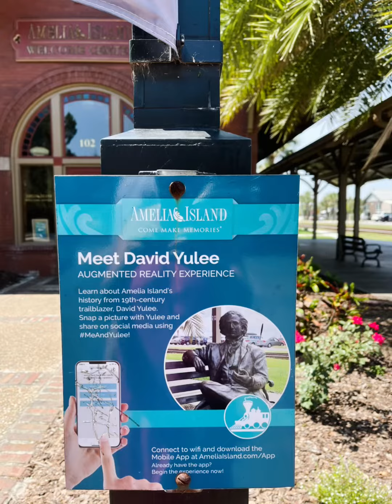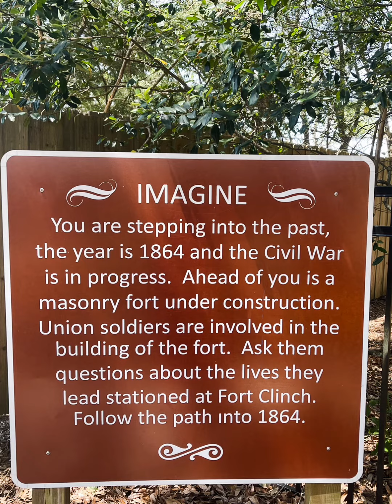Amelia Island, Fort Clinch & Boneyard Beach Florida 6/23/22.